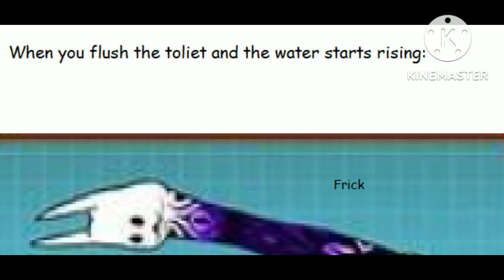Battle Cats - Cursed Images, Episode 4